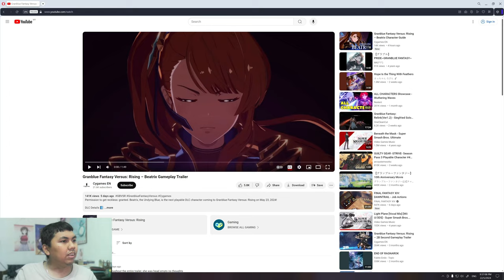AJ's REACTION: Granblue Fantasy Versus: Rising – Beatrix Gameplay Trailer & Character Guide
Here's my reaction to "Granblue Fantasy Versus: Rising – Beatrix Gameplay Trailer & Character Guide"